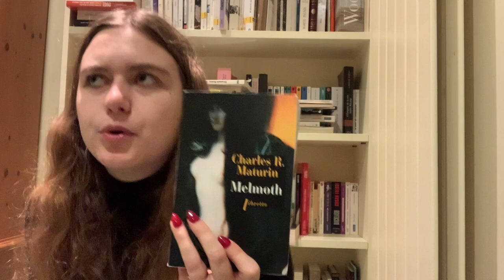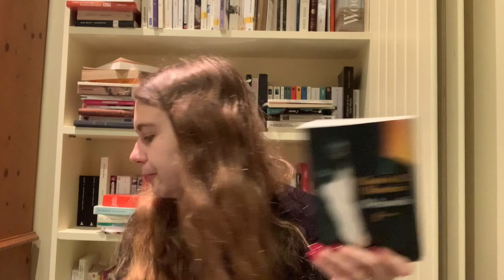Bilan du littérathon gothique 🎃👻🕯🍂 monstres, châteaux et amour toxique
Bonjour !

Un classique du genre : Ann Radcliffe - Les Mystères d'Udolphe
Un livre avec un monstre : Robert Mathurin - Melmoth
Un roman non-anglophone : Camille Bodin - Le Monstre
Un titre méconnu : Washington Irving - La légende de Sleepy Hollow
Un contemporain : Antoinette Peské - La boite en os